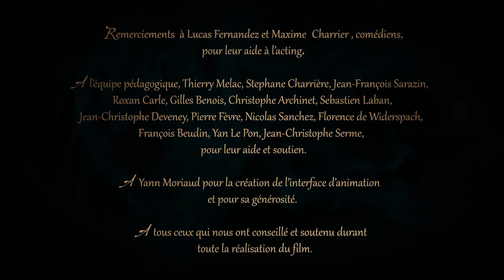Jérôme Yven "SANG D'ENCRE" (remise en musique et sound design)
Remise en musique et sound design du film "Sang d'encre" de Tom Gouill, Joeffrey Lavanche et Mélanie Tournois, réalisé dans le cadre du master MAAAV (Lyon 2)